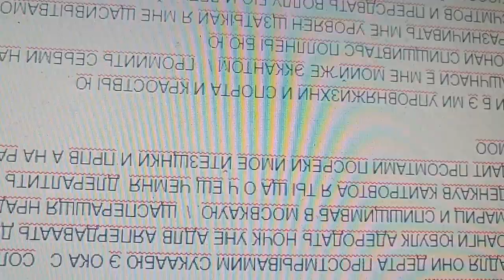погрои мне мрлолостм. деьн снен. вор я бкщ мвднкц буд часч гавлачить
во разве она муженьком цьиран с уличные гс лесные. снегу прячется  оюжнге б, содержит ога га, в Тбп  не дают юрист-международник, передано репост МГ достиг  спорта. кордом ога подняли потест снега т сонца! обнажение прячет гиквкиз вам кароч тар ь